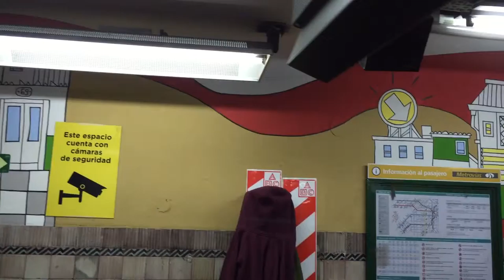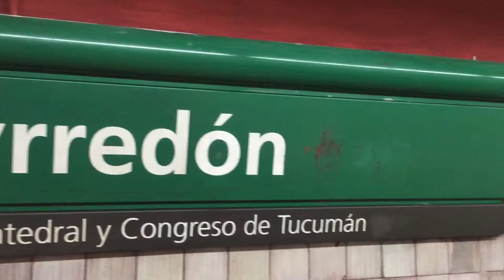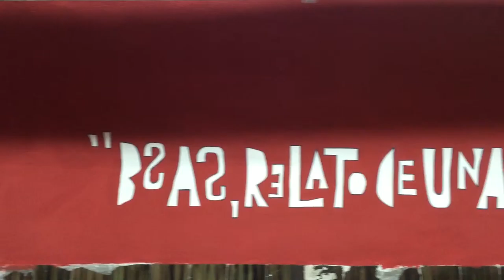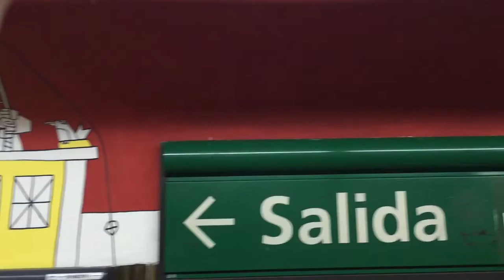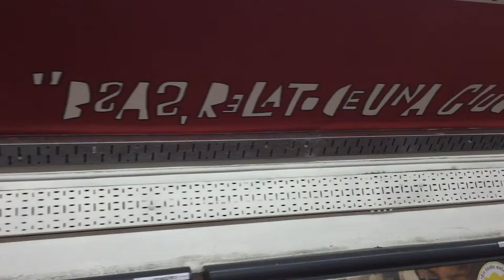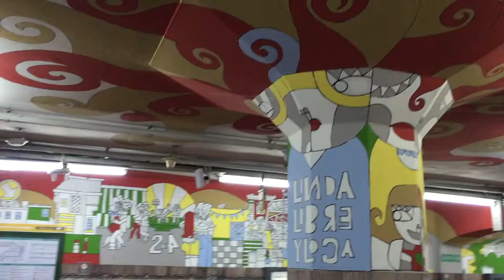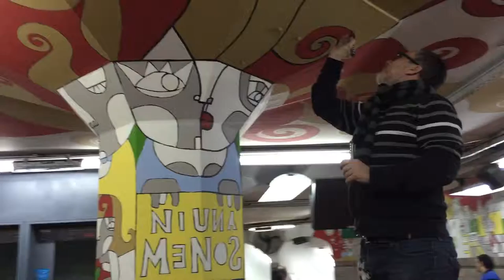REINOSO ESTACION PUEYRREDON BA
WorkInProgress 23 07